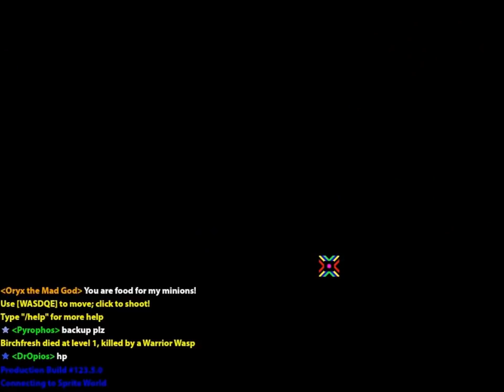Itani Adventures S01E22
Working on them last few dex pots, ocean trench and spider dens!